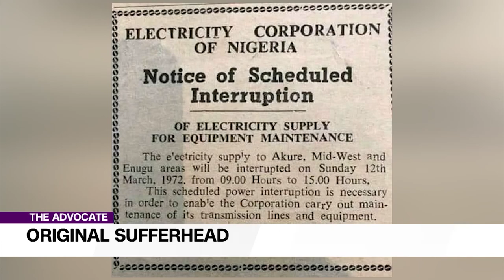That Bill to Protect Journalists: Matters Arising - Treasure | THE ADVOCATE NG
Treasure; We thank you for your attention while the program lasted, we hoped our conversations resonated with you and that in some small way encourage you to contribute to your immediate environment. Little drops of water they say, make a mighty ocean.